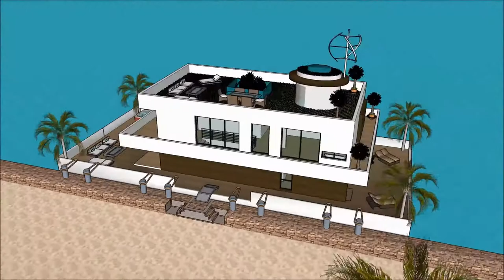Smart Drywende huis huisboot Amsterdam den haag luukse huise in Kopenhagen Holland Spacious Maritime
The floating house villa houseboatzania launching an innovative high-end luxury yacht floating house villa mansion home design potentially as a display of exhibition of the Smart Drywende huis huisboot Amsterdam den haag luukse huise in Kopenhagen Holland Spacious Maritime.

The collection of the Floating house villa houseboatzania concept of Smart Drywende huis huisboot Amsterdam den haag luukse huise in Kopenhagen Holland Spacious Maritime consists of high luxury and architectural art pieces in minimalism combined with living on the waterfront of the harbour.

The floating house villa mansion yacht design has the basis to sustain living with high standards and contemporary structural design - Smart Drywende huis huisboot Amsterdam den haag luukse huise in Kopenhagen Holland Spacious Maritime with numerous of prospects for excessive living and celebrating the desire of life worldwide: